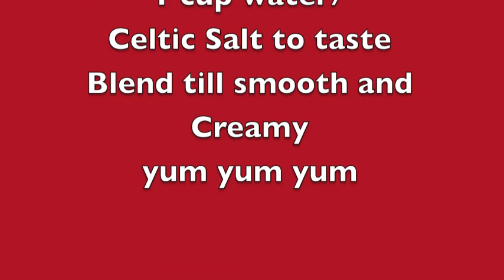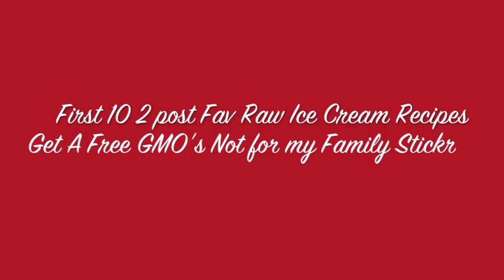Yummy Raw food ideas + Chit Chat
The Rawllywood woman  discuss why we've gotten where we are as far as our food choices as a society. They invite the audience to transition with gentle persuasion knowing that making changes in a family isn't so easy.  Watch as these woman discuss raw food choices in a difficult environments.